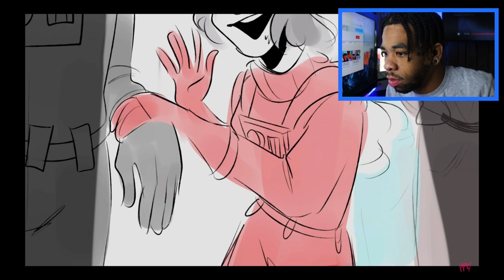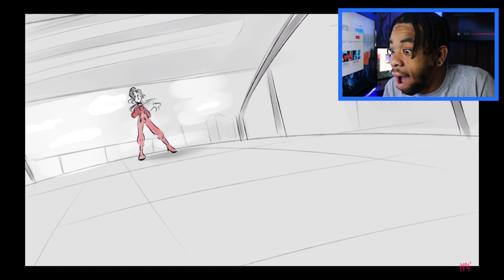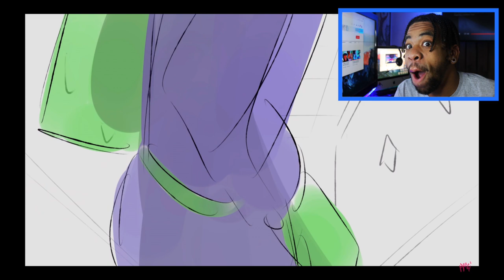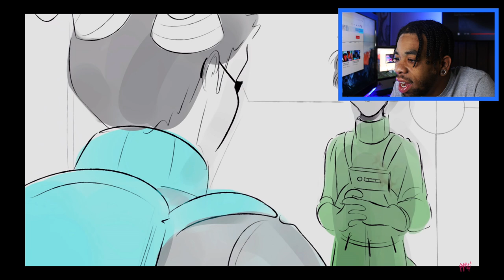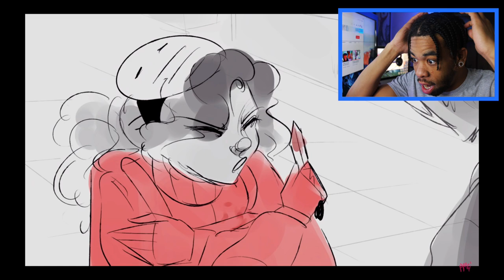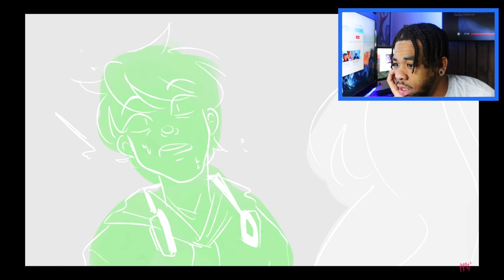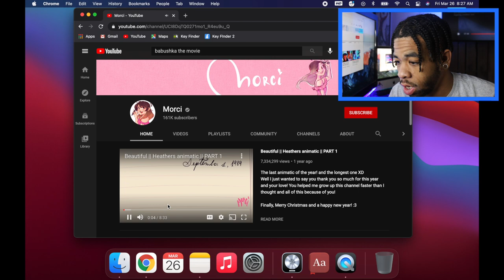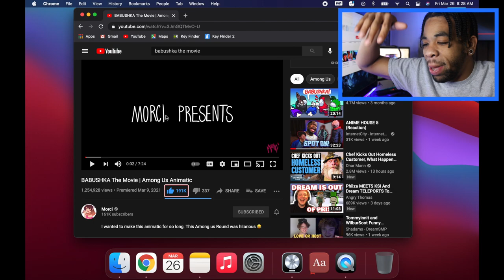BABUSHKA The Movie | Among Us Animatic (Reaction Video) By Curtis Beard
Welcome back to another video! Today we are reacting to Babushka the movie playing AmongUs Animatic film! What did you guys think about the video? Leave your comments under below!